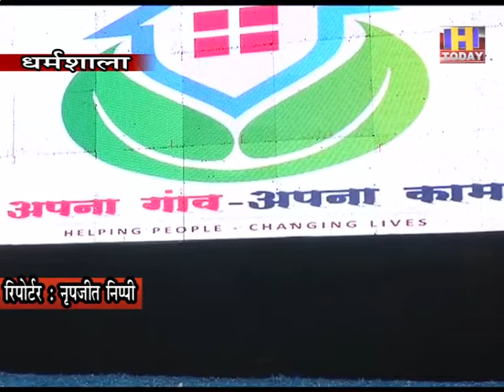3 AUG 7 जन्मदिन पर एआईसीसी सचिव ने सुधीर शर्मा की पहल लांच किया अपना गांव-अपना काम कार्यक्रम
आल इंडिया कांग्रेस कमेटी के सचिव एवं प्रदेश के पूर्व मंत्री सुधीर शर्मा ने अपने जन्मदिन पर अपना गांव-अपना काम कार्यक्रम लांच किया।  सुधीर शर्मा ने कहा कि कोरोना ने हमें वर्क फ्रॉम होम करना सिखा दिया, ऐसे में भविष्य में ऐसा और भी कुछ हो सकता है, ऐसे में सभी को इसके लिए तैयार रहना होगा। ऐसे में हमने प्रयास किया है कि स्वरोजगार व रोजगार के लिए समुदाय की भागीदारी सुनिश्चित करने का। जिसके लिए वेबसाइट लांच की जा रही है, इसके अतिरिक्त ई-मेल और व्हटसऐप नंबर भी है।